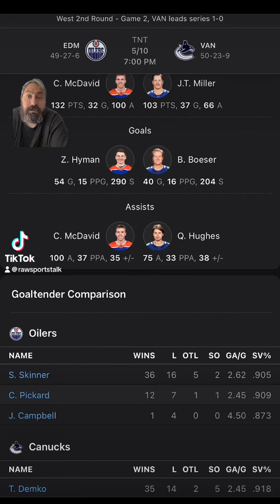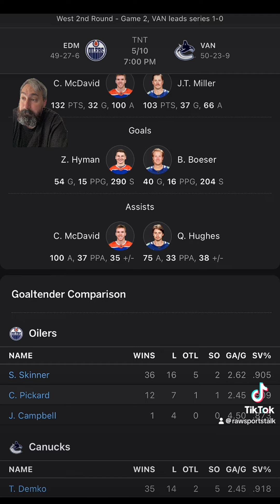Vancouver Canucks VS Edmonton Oilers Game 2 NHL Sports Betting Info for 5/10/24